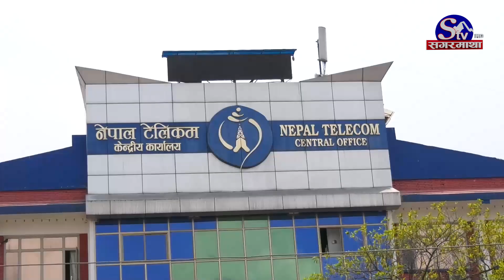अव्यवस्थित तार हटाउन काठमाडौं महानगरको निर्देशन,सेवा प्रदायकहरुको समर्थन | Sagarmatha Report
काठमाडौंलाई कुरुप बनाइरहेका तार हटाउन काठमाडौं महानगरपालिकाले निर्देशन दिएको छ । महानगरले काठमाडौंलाई कुरुप र अव्यवस्थित बनाएको भन्दै त्यस्ता तार हटाउन सम्बन्धित निकायलाई ताकेता गरेको हो । महानगरले मंगलबार सुचना जारी गर्दै १५ दिनभित्र त्यस्ता तार व्यवस्थित गर्न बिजुली, टेलिफोन, इन्टरनेट तथा केवल सेवा प्रदायक  निकायहरुलाई निर्देशन दिएको हो । समय अवधि भित्र नहटाए महानगर आफैले हटाउने चेतावनी दिइएको छ ।